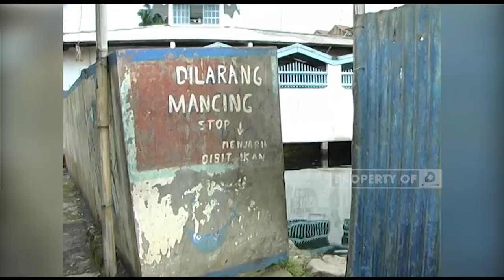Arloji Pak Suhud - Bodhicitta 04 November 2010